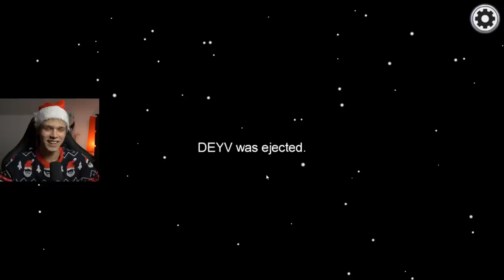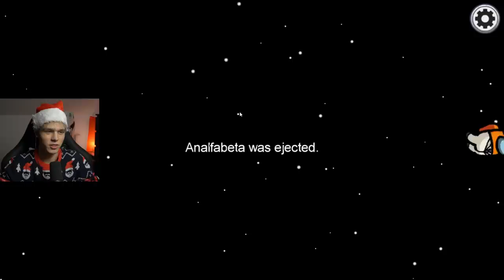Wrobiliśmy MILKY, że jest IMPOSTOREM w AMONG US!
✔️ ODCINKI CODZIENNIE o 19:19

🔥 ZOSTAW LAJKA A BĘDZIE WIĘCEJ ODCINKÓW!

✔️ SKRYTKA POCZTOWA:
Filip Szczypka
43-400 Cieszyn